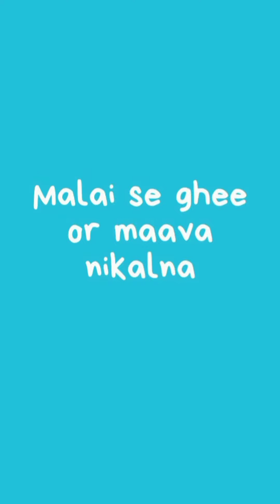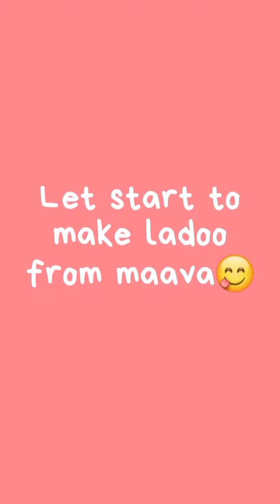मलाई से घी और मावा बनाये बिना झंझट मावा से लड़ू बनाये २ मिनट में